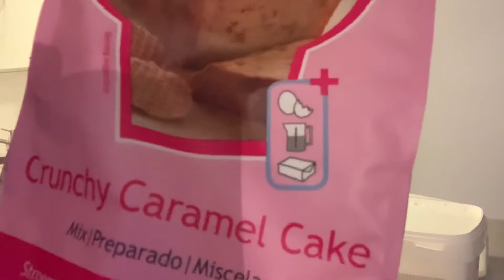Just Vlog Cakes - bakken met Mandy - karamel cupcakes met enchanted Cream funcakes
Welkom bij Bakken met Mandy van Just Vlog Cakes!
In dit filmpje laat ik uitgebreid zien hoe je heerlijke karamel cupcakes met enchanted Cream kan maken met de producten van Funcakes. Daarbij geef ik je een hoop tips&trics.

Voor de korte versie verwijs ik je graag naar onze Instagram en Facebook pagina.

Veel kijk en bakplezier!